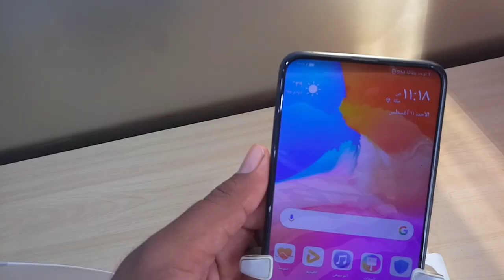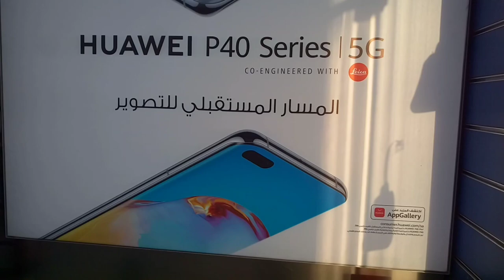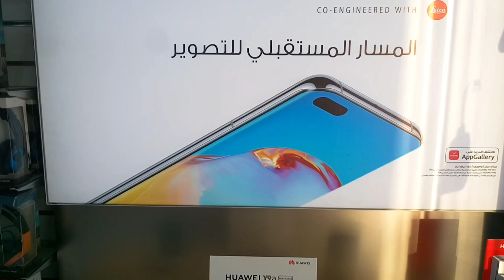Huawei Y8 p and Huawei Y9 Prime Review in urdu, Huawei Y8 P and Huawei Y9 prime price in saudi arab,